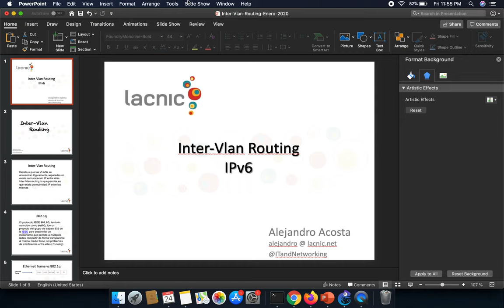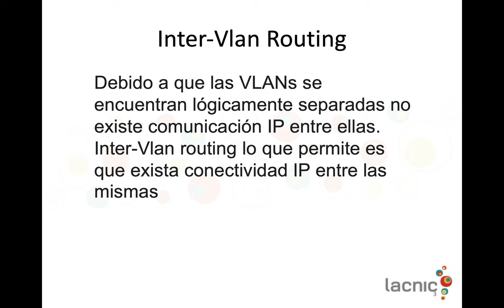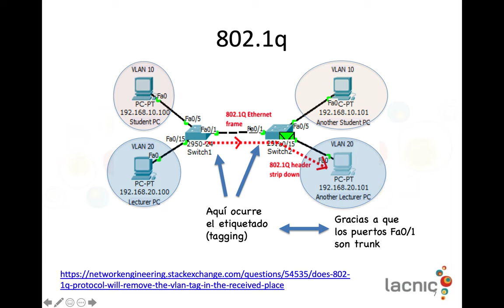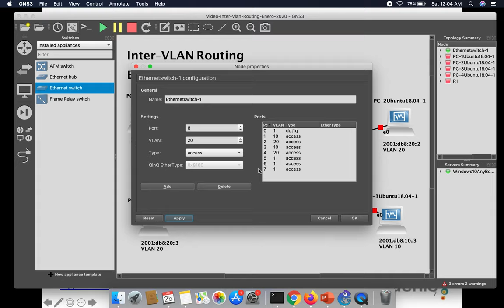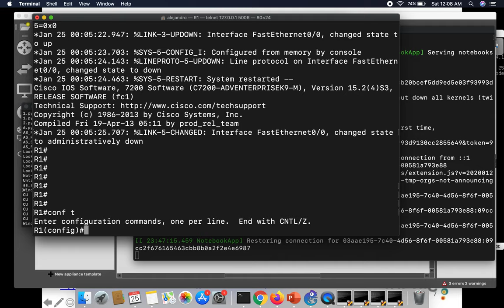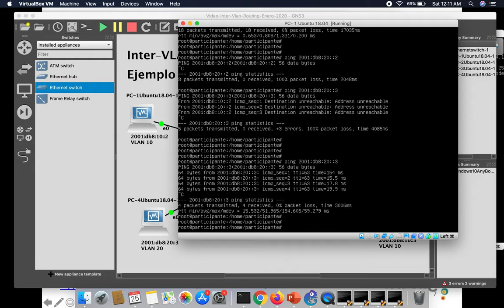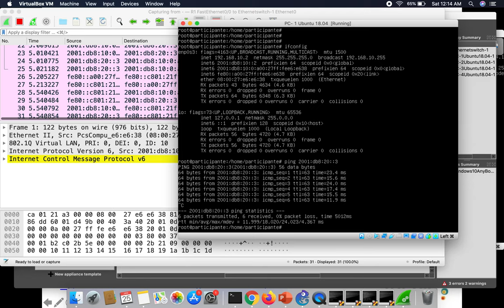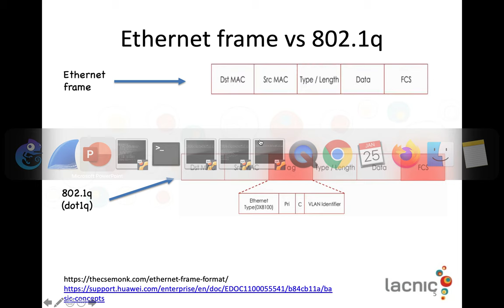Inter-VLAN Routing con IPv6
En el video se da ofrece una breve explicación sobre el concepto Inter-VLAN Routing, 802.1q, una demostración realizada con GNS3 (un router Cisco + 4 VMs en Linux), posteriormente se realiza una captura de paquetes con Wireshark donde se aprecia una trama sin encapsulamiento 802.1q y otra con encapsulamiento.